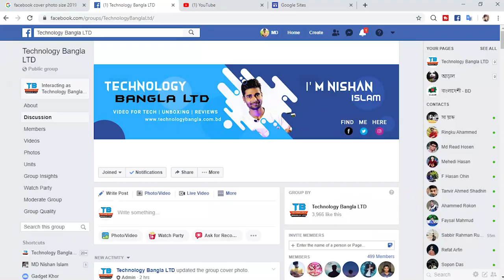Get 1000 Visitors/Day On a NEW BLOG or WEBSITE in 3 Days - BEST SEO TRICK 2019 | GOOGLE SITET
Group Link:-

OUR COMMUNITY:-